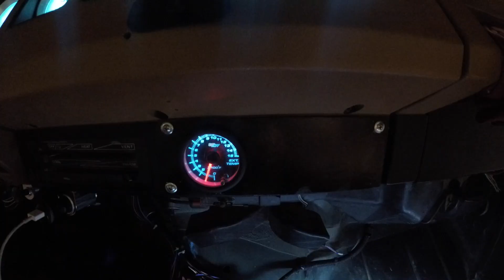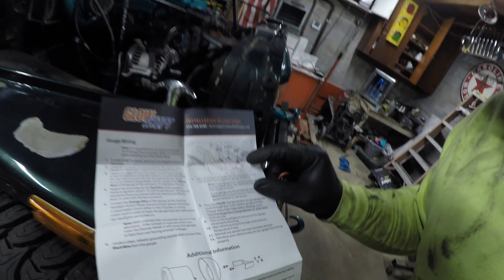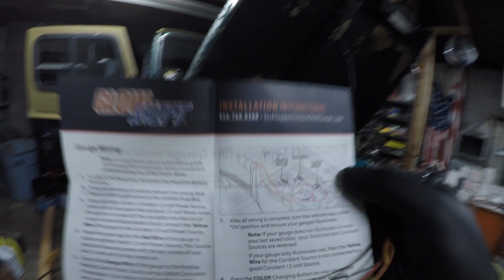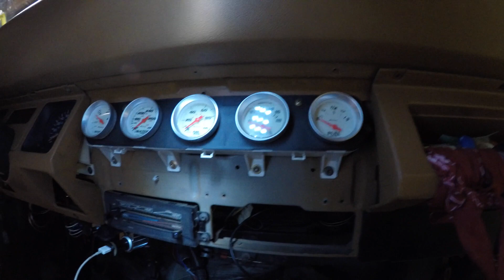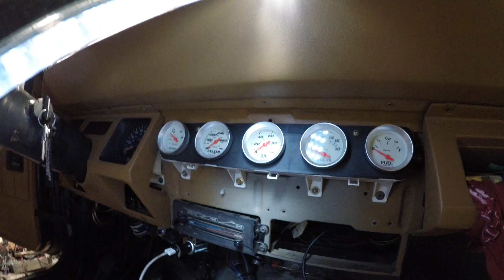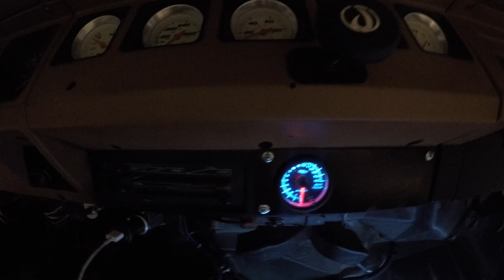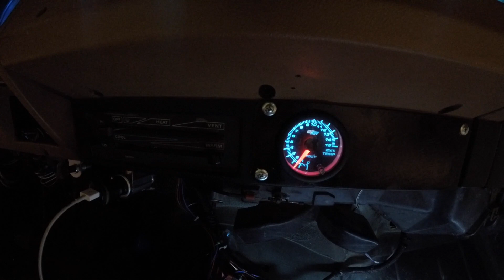HOW TO INSTALL EGT GAUGE! (super easy!)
I put  a egt gauge in my cummins swapped jeep